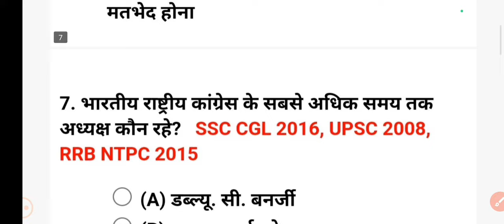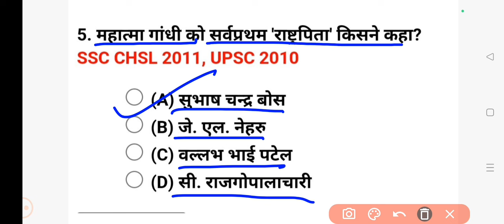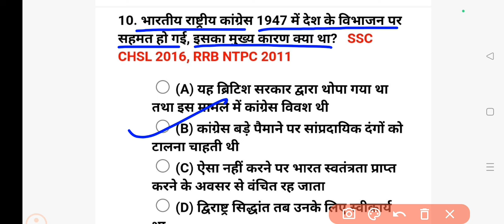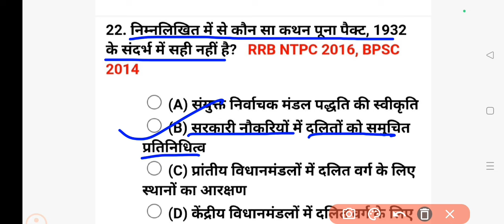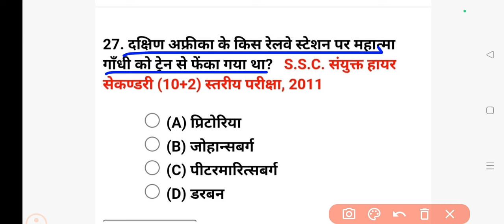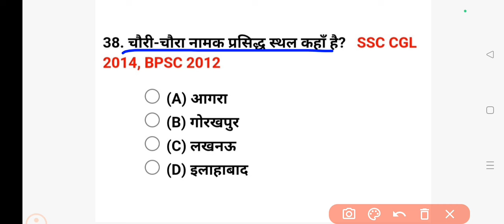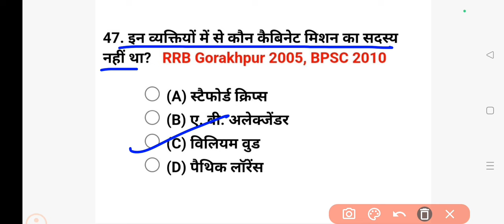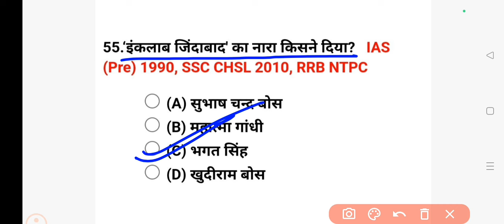गांधी युग- TOP 55 MCQs ll Most important questions ll आधुनिक भारत का इतिहास (1919-1947) Vvvi..प्रश्न